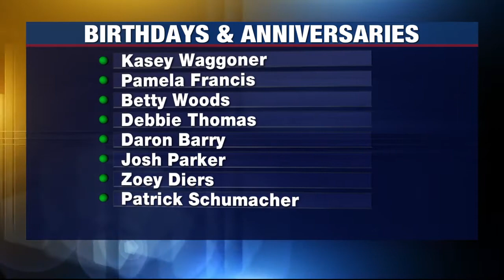Birthdays and Anniversaries: April 6, 2021